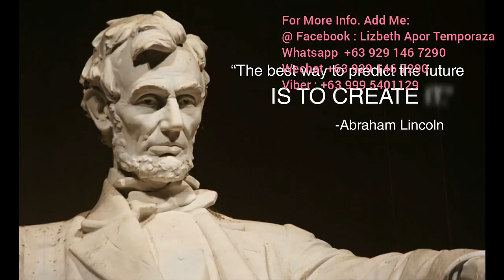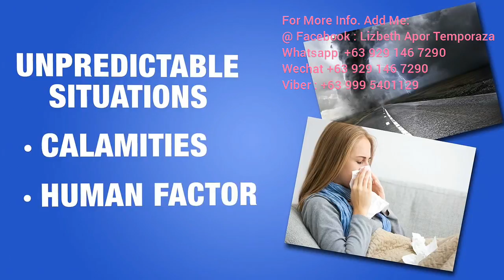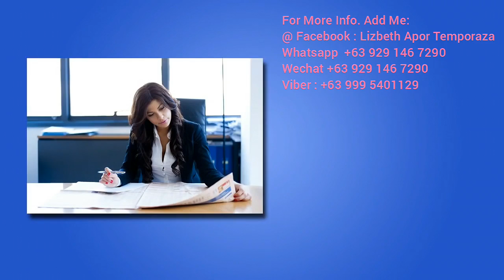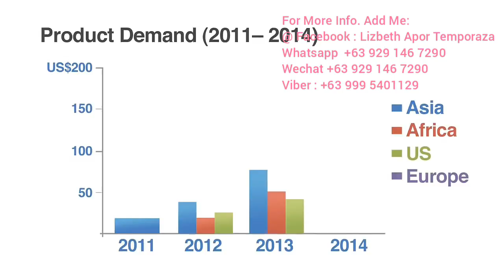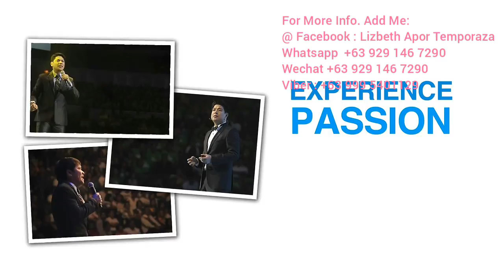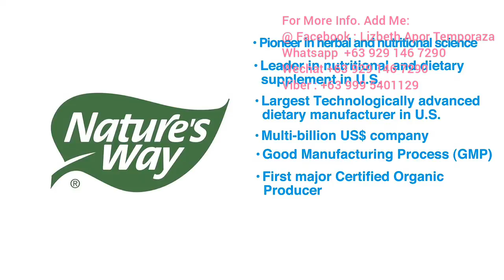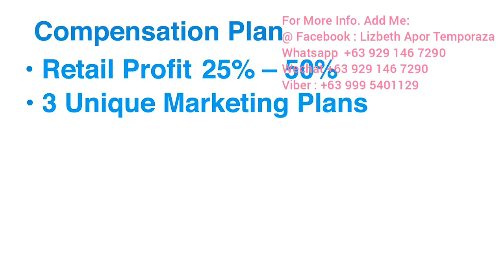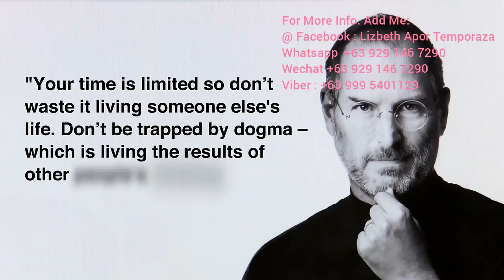AIM GLOBAL Company Profile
If you are looking for extra income opportunity, you probably already know the obvious options, such as getting a second job.

However, if you just want a little extra cash to supplement your current income, the good news is Alliance in Motion Global a.k.a AIM GLOBAL is world's Genuine Global Multiple Extra Income Opportunity rocking the globe now that you need to take advantage of now.

Controlling your own destiny financially is a goal most of us desire - it makes almost anything you want in life possible. If your current job or career isn't taking you where you want to go, here's an opportunity that will change your life forever.

Add Me On Facebook Lizbeth Apor Temporaza

Happy changing lives!
Power